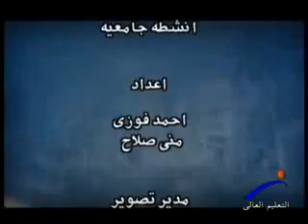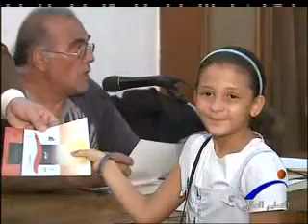أنشطة جامعية - ختام دورة الفنون الصيفية للأطفال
قناة النيل للتعليم العالى " برنامج أنشطه جامعيه " ختام دورة الفنون الصيفية للأطفال ، إعداد / أحمد فوزى